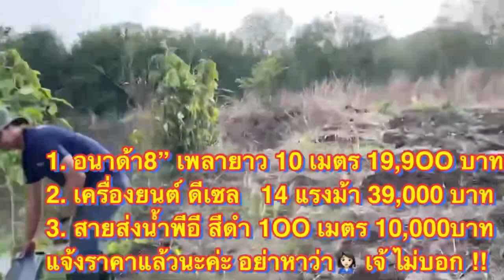สุด ชอบรุ่นไหน เลือกเอา 👩🏻‍🔧 เจ้โหด จัดให้